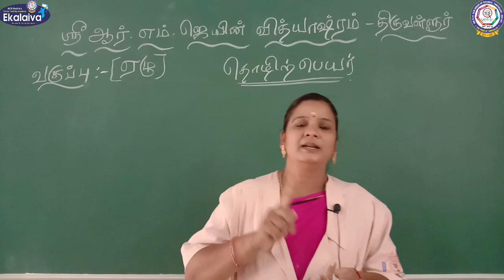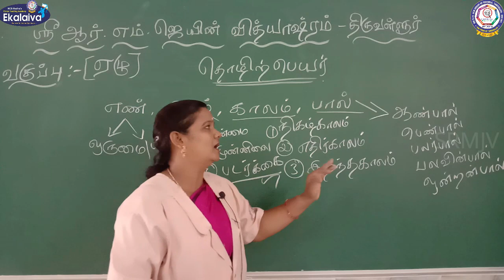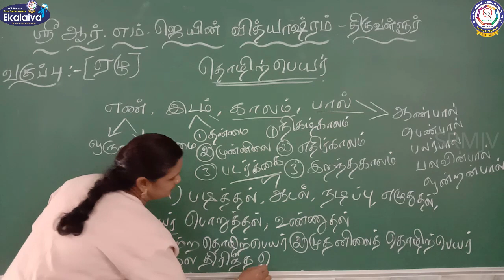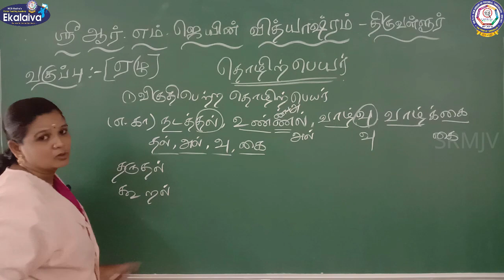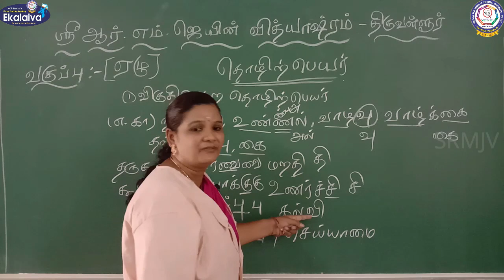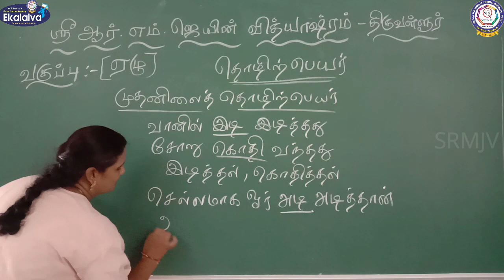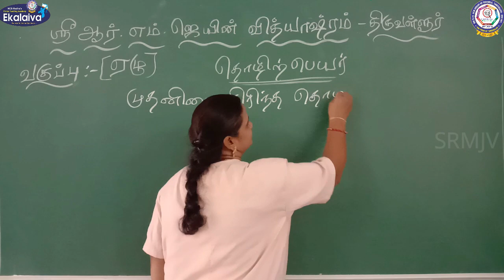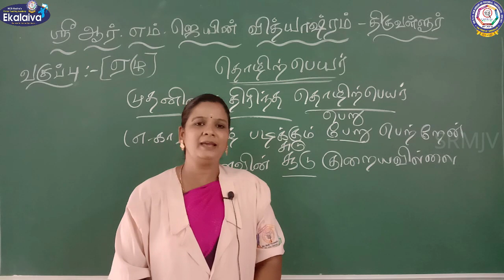CBSE - வகுப்பு VII - தமிழ் - தொழிற்பெயர்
CBSE - ஏழாம் வகுப்பு - தமிழ் - இலக்கணம் - தொழிற்பெயர்